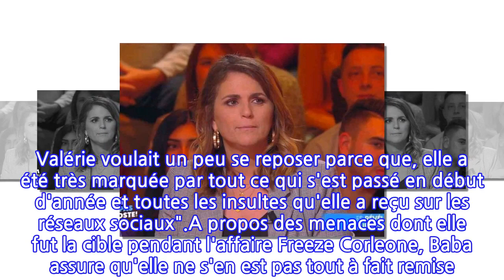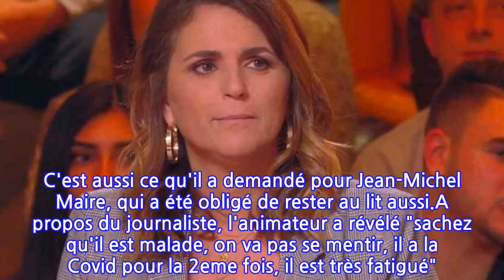Valérie Bénaïm souffre le martyre : la chroniqueuse de Cyril Hanouna est "au bout de...